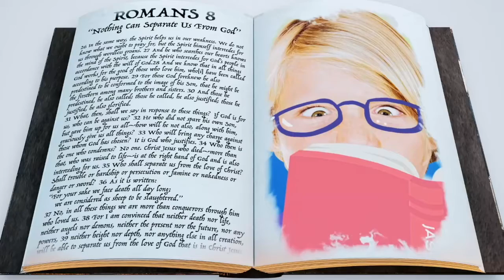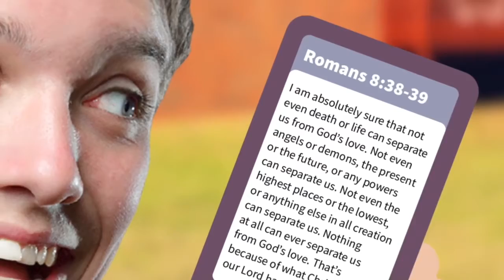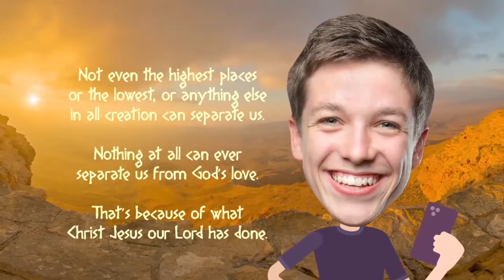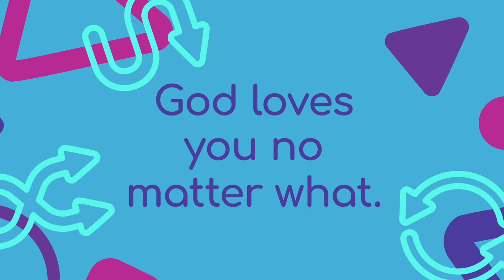Kidzone K - 2nd Grade Lesson July 25, 2021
Kidzone K - 2nd Grade Lesson